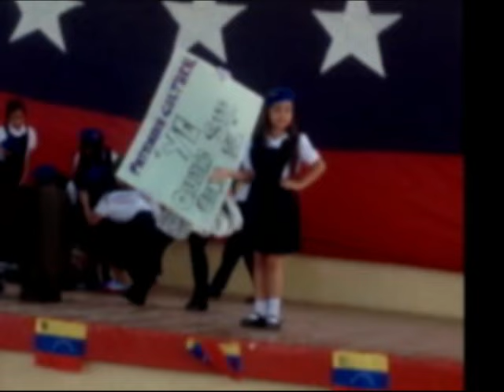RECONOCIMIENTO A WILFREDO GARCES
ESPECIAL MOMENTO ME HICIERON VIVIR LOS TALENTOSOS NIÑOS DE LA ESCUELA PRIMARIA RURAL "LAS LUCURITAS" CON ESTE HUMILDE HOMENAJE..GRACIAS , GRACIAS ME TOCARON EL ALMA.. A LOS ORGANIZADORES A MADILENNY CEPEDA Y SU EQUIPO AGRADECIDO, CUENTE CON MI APOYO¡¡''.